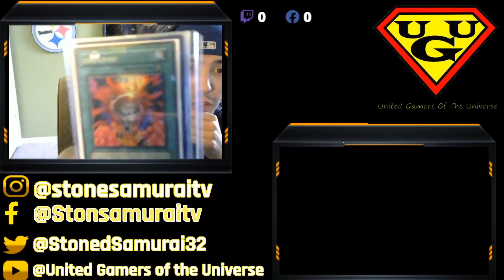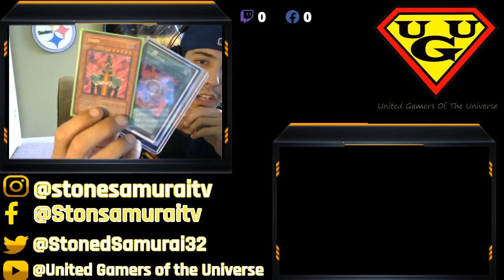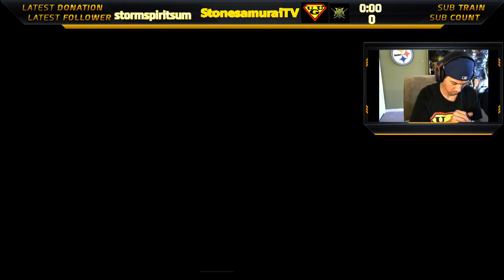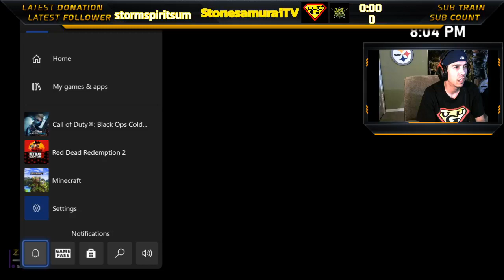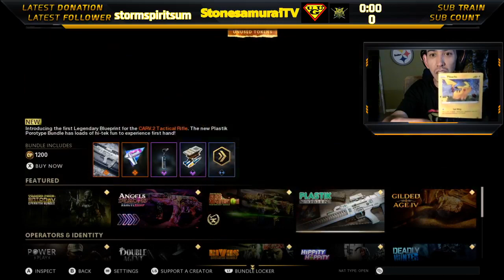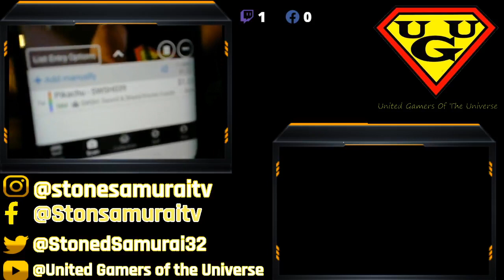5/11/2021 Stream With app review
My Twitch/Facebook multi-stream start with a TCG App Review for trading cards. What I bought how I felt and everything. Hope you enjoy the video. I stream Regularly on twitch and on Facebook if you like how I played
Facebook.com/Stonesamuraitv